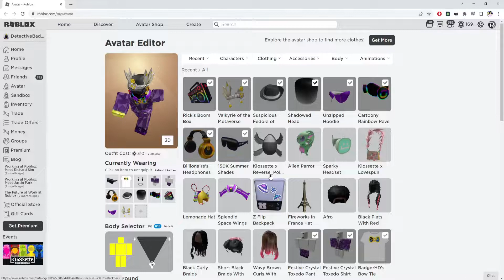Full Guide! [ROBLOX EVENT 2022!] How to get Klossette x Reverse_Polarity Backpack in Fashion Famous!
Play Fashion Famous here! ►
Roblox Fashion Famous: How to get Klossette x Reverse_Polarity Backpack
Roblox Fashion Famous Klossette x Reverse_Polarity Backpack
Roblox Fashion Famous
Roblox
Klossette x Reverse_Polarity
Klossette
FREE